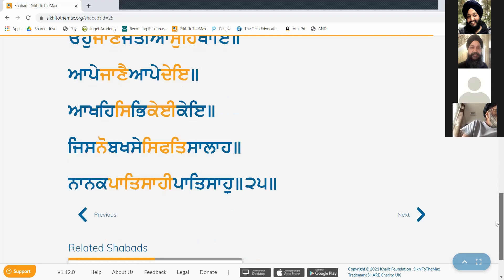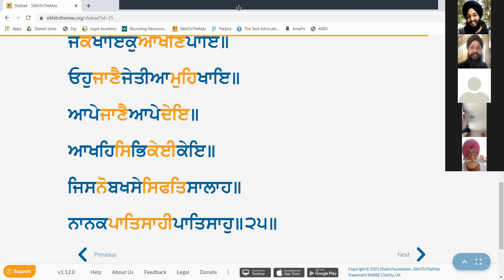Gurbani Veechar Session: October 11, 2021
Jap Baani: Part 20